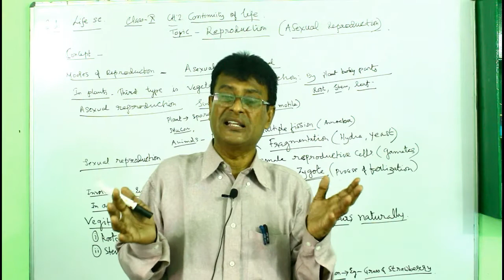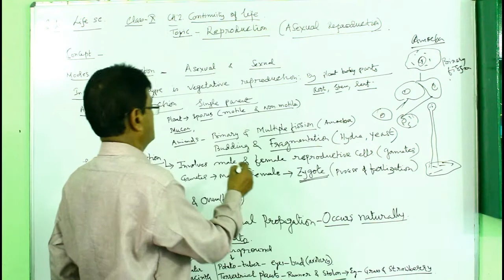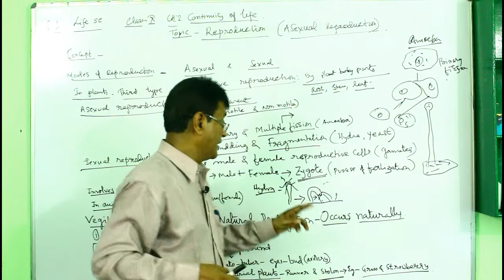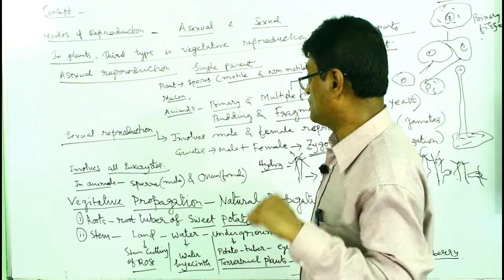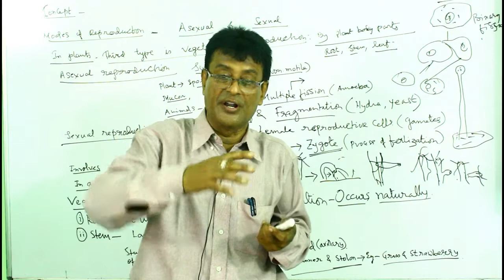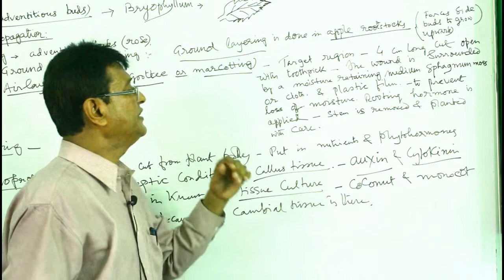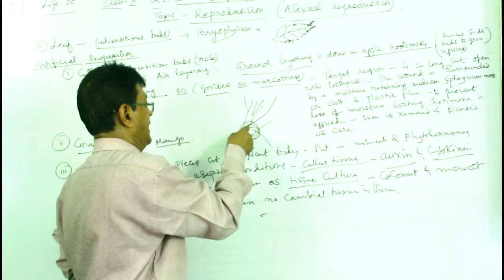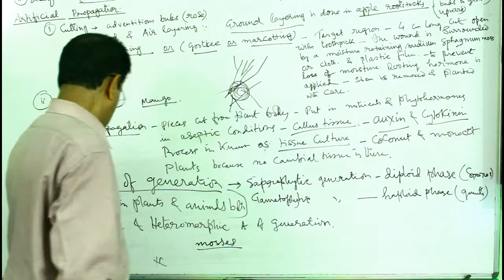BSNES | CLASS X | BIOLOGY | CH- CONTINUITY OF LIFE | ASHISH SIR